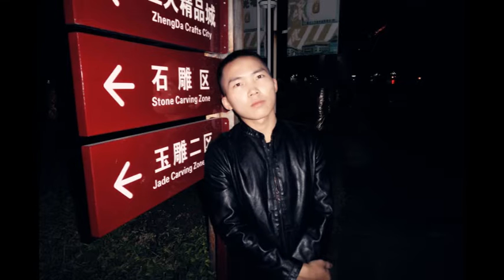Jincheng Zhang - Sympathetic (Instrumental Version) (Background Music) (Official Audio)